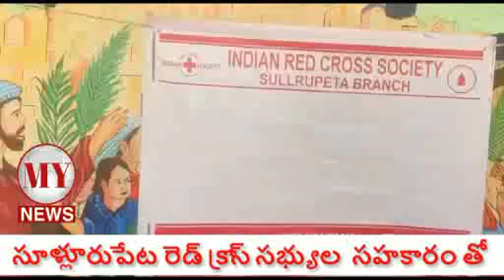Red cross society aid to venadu island people as carona help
1 lakh rupees worth of provisions daily needs handovered to an island of# venadu at tada mandal, nellore district st colony people as carona relief .